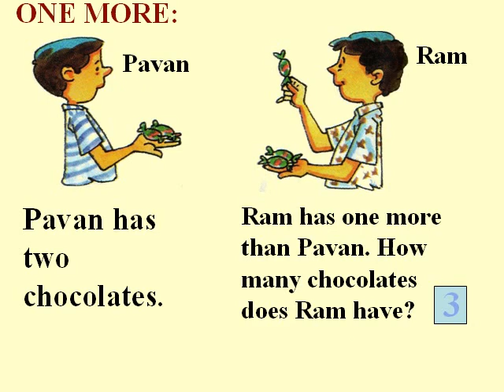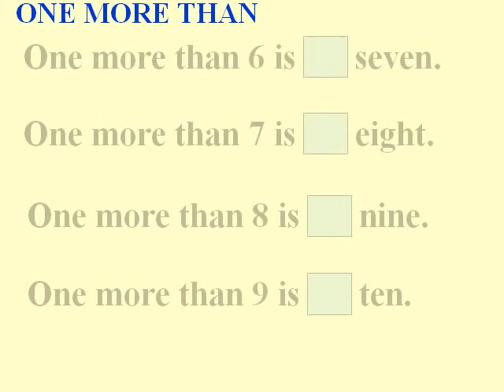CLASS 1 MATHS 10 ONE MORE THAN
Maths for Class 1 and children aged between 4 and 6 years. The concept of 'One more than' any other number is introduced in this video.